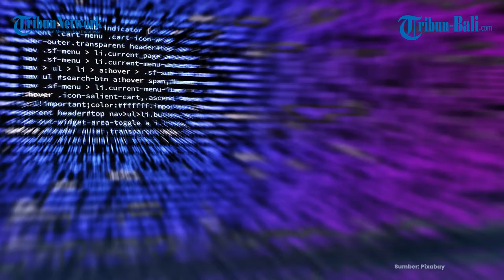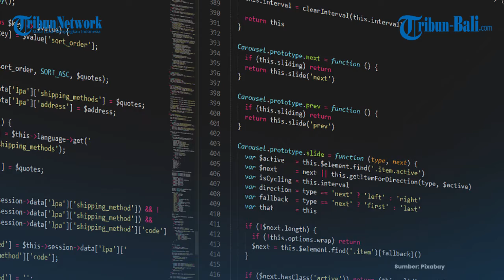1,3 Juta Data Pengguna Aplikasi eHAC Bocor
Kasus kebocoran data penduduk kembali terjadi di Indonesia.
Kali ini para peneliti siber dari vpnMentor menemukan kebocoran data dari aplikasi tes dan telusur Covid-19 atau Kartu Waspada Elektronik yang dibuat Kementerian Kesehatan Republik Indonesia (Kemenkes), yaitu Electronic Health Alert Card atau aplikasi eHAC.
Tim peneliti vpnMentor, Noam Rotem dan Ran Locar, mengatakan eHAC tidak memiliki privasi dan protokol keamanan data yang mumpuni, sehingga mengakibatkan data pribadi lebih dari satu juta pengguna melalui server terekspos.
Aplikasi uji dan lacak eHAC dibuat oleh Kementerian Kesehatan (Kemenkes) sejak tahun lalu.

(HRN)